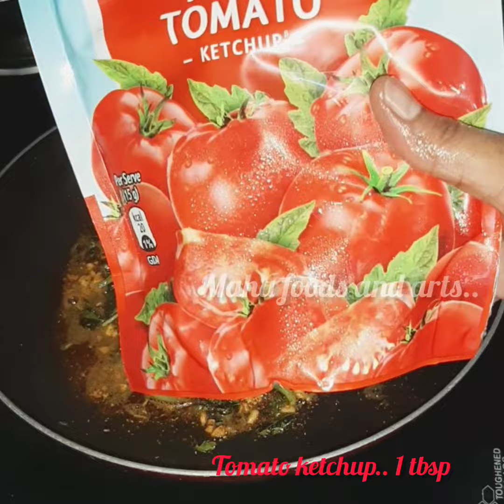Spicy & Tasty Egg 65..Sunday special easy snack recipe...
Spicy & Tasty Egg 65...Sunday spl snack recipe